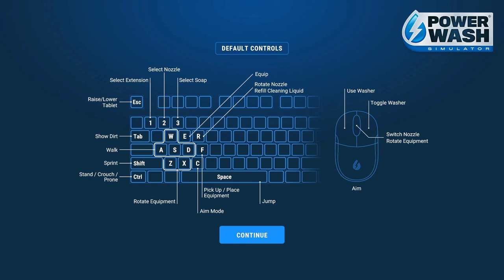Cleaning the Mayor's secret boat. - PowerWash Simulator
Profile image made using @naylissah's picrew